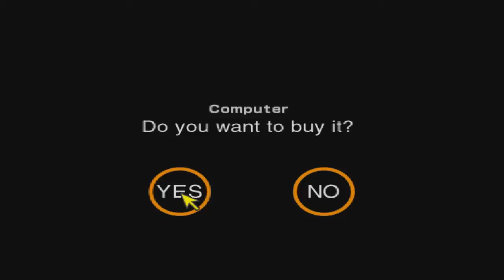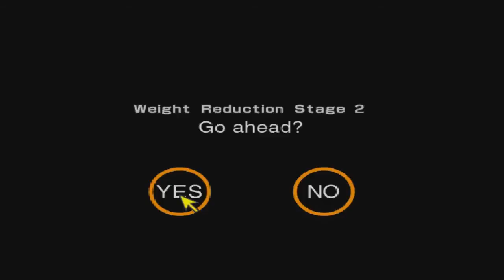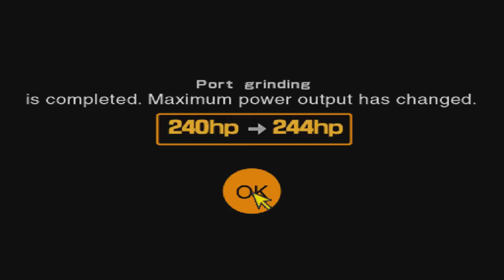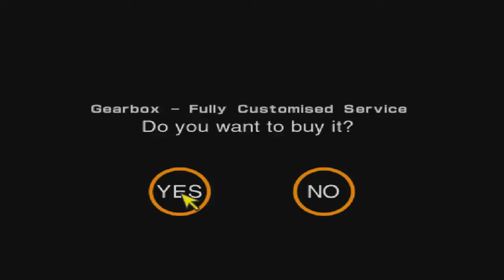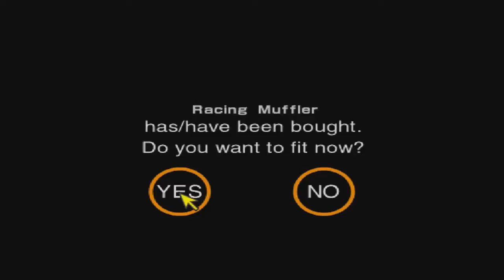Gran Turismo 2 прохождение часть 20 "Чемпионат мускул каров", "Чемпионат кабриолетов"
Очередная серия нашего с Вами прохождения, в которой Мы пересядем за руль SHELBY GT500, чтобы покорить Америку :)